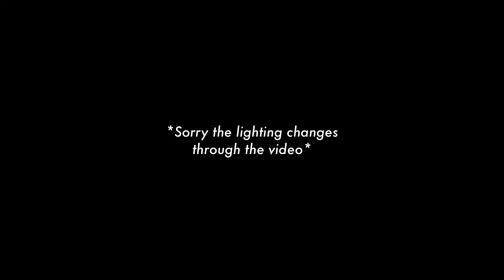NCT DREAM Speed Drawing - Part two ; Jisung & Jeno | Burdettvi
Hey guys I hope you liked this! All parts recorded for this Drawing will be on a playlist under "NCT" on my channel.

Pencils used: Prismacolor pencils

Songs: We Young
           : Trigger The Fever